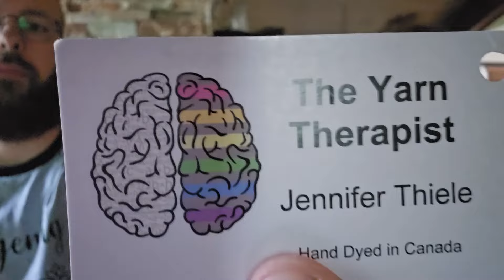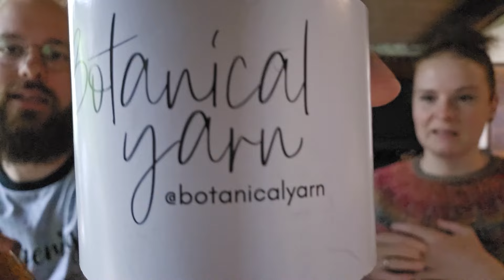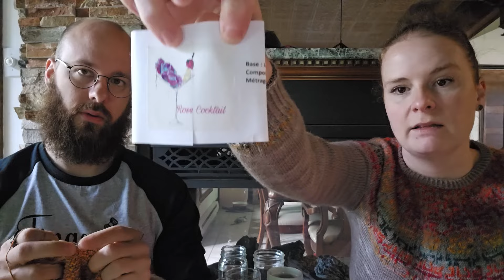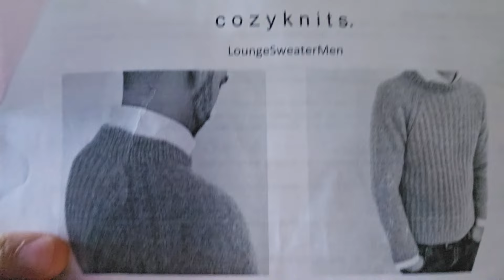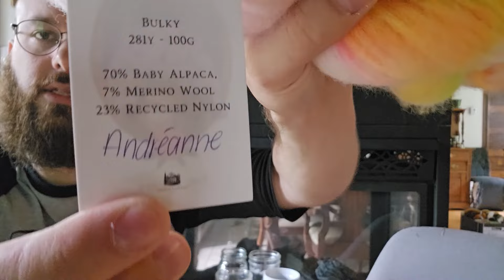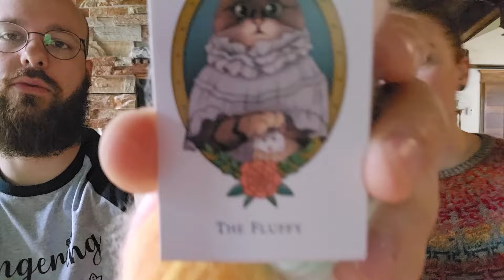Theorusse Podcast Tricot - 14 - Bonjour Chaton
Épisode 14 de votre podcast tricot francophone!

Aujourd'hui on parle de plein de choses qui vont dans toutes les directions alors bonne écoute!

Chapitres

00:00 Intro
03:25 Comme une aiguille dans une bonne de foins
07:00 Fingering King - Dolphina Collective
11:25 Cisterna Sweater d'Andréanne - Entre Soeurs et Laine
20:00 Lavette et nouveau focus d'Alex
27:32 Soyez Laine
29:45 Bas Vanille - The Yarn Therapist
32:45 Bas Vanille - Area51 Fibres
35:22 Bas Vanille - Timber Yarn
37:33 Bas Vanille pour Dolphina - Botanical Yarn
42:00 Filmer sur le cellulaire
46:38 Ilha Sweater - Orlane Sucche
48:55 LoungeSweaterMen - Clarissa Schellong
57:10 ATGC Tee - Andréanne Pérusse Design
59:00 Scraptastic Stash Busting Blanket - Samantha Johnston
1:01:05 Woolerton Estate - Andréanne
1:03:00 Gauge Dye Works - RecordKeeping
1:05:12 Botanical Yarn - Ultra rose
1:06:40 La fin

Liens